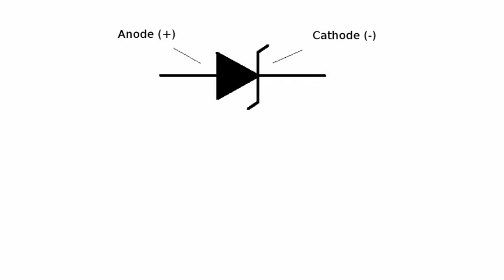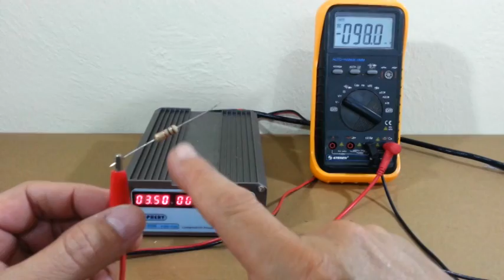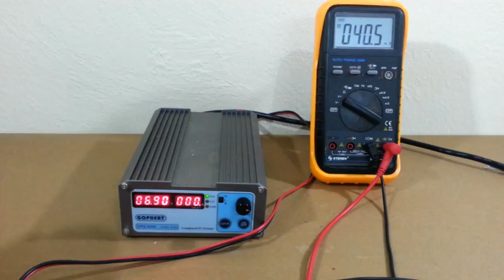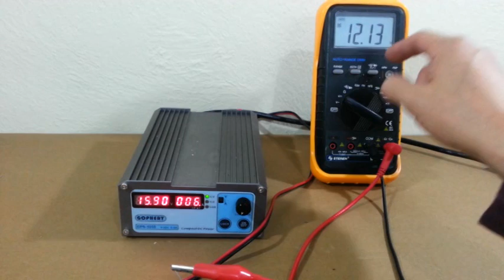How to Test the Voltage of a Zener Diode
Quick tutorial on how to test a zener diode's voltage rating, using a multimeter.